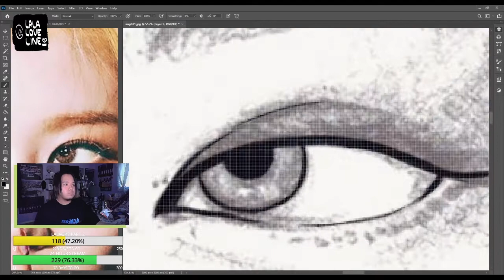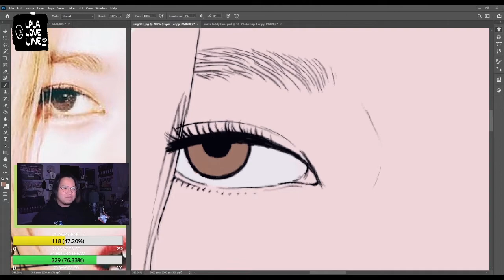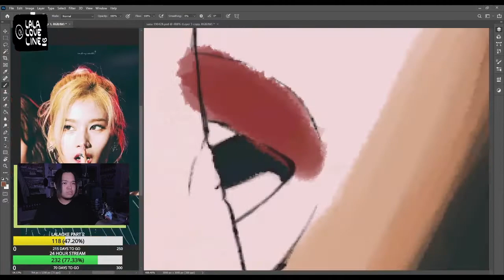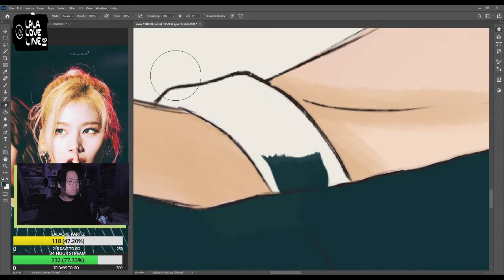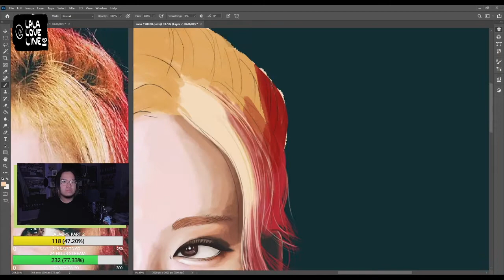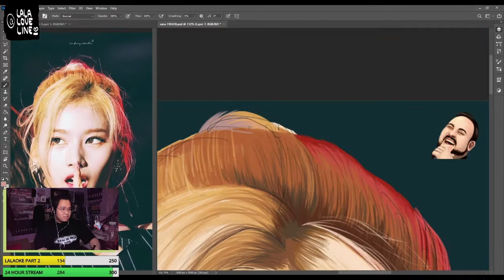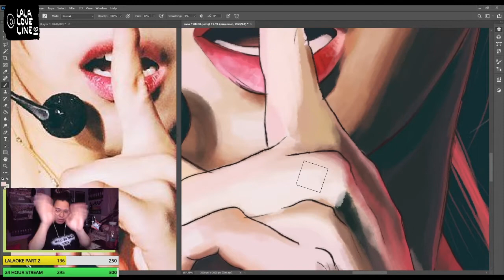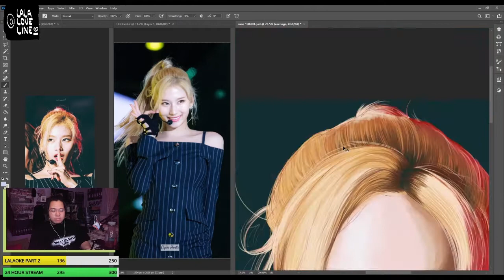lalaloveline_ - Sana (TWICE) Timelapse! (04/12/2021)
turning this traditional drawing of TWICE's Sana into a rendered digital drawing! (unfortunately, the final details were not done on stream... oops LOL)